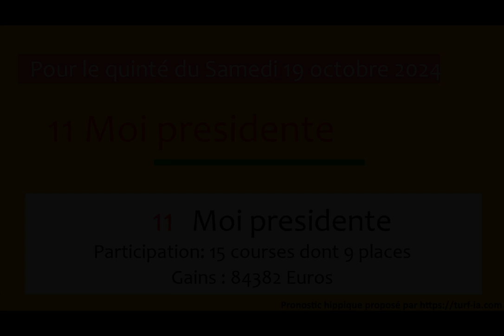PRONOSTIC PMU QUINTÉ + DU JOUR SAMEDI 19 OCTOBRE 2024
Samedi 19 octobre 2024 PRONOSTIC PMU QUINTÉ + DU JOUR
Hippodrome de AUTEUIL
Prix PRIX DU PRINCE D'ECOUEN
Réunion : R1-C3
Allocation 110000euros
prono du quinté de demain pronostic tiercé pour demain pronostic demain les pronostics du quinté de demain quinte plus demain#pronostic